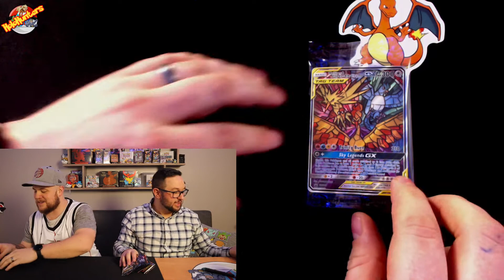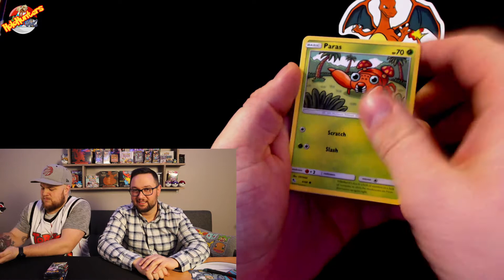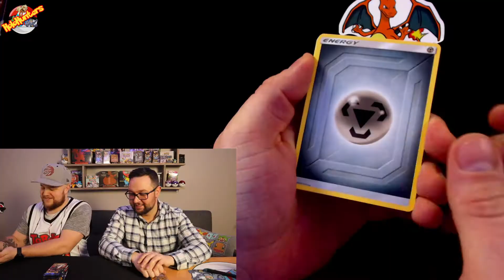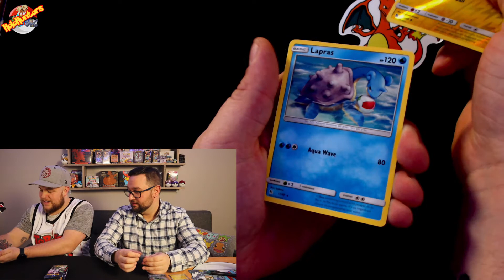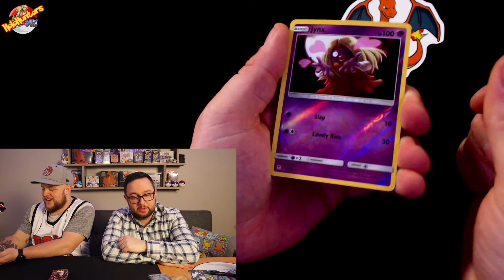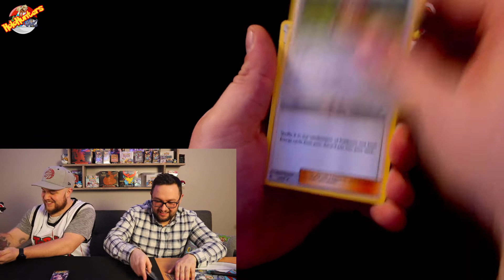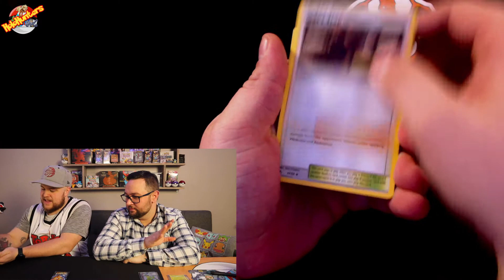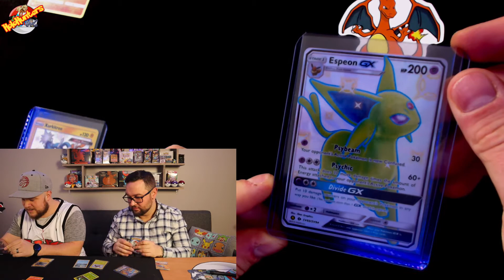Nothing like a good Eeveelution! - Hidden Fates Pack Pulls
Luke and Jesse in Dave's new puppy absence take a crack at some more Hidden Fates trying to find more Charizards! Tune in to see what they find!

AND!

If you like and our content and want to see more, the make sure to hit that like, share and subscribe button to see all kinds of Pokemon content and card pulls.

You can find us on all social platforms too, so check em out here;

All images, logos and fonts inspired by products of The Pokemon Company